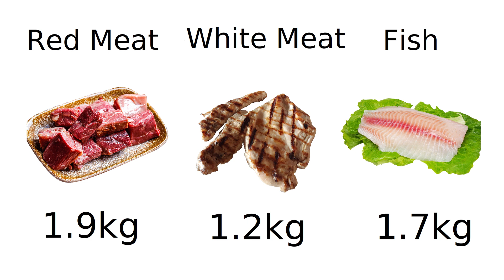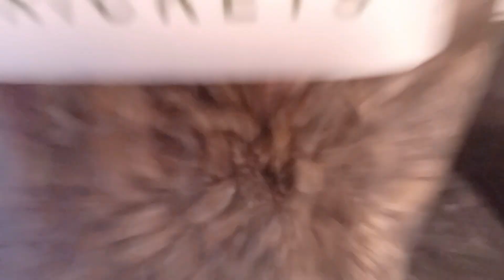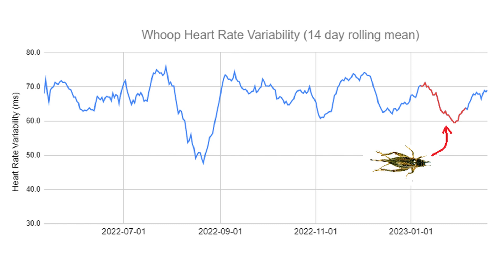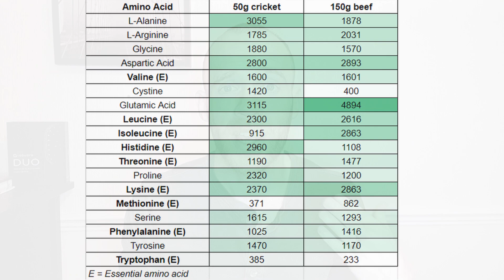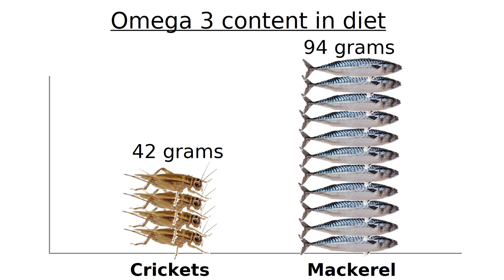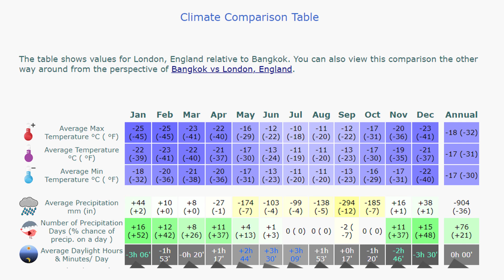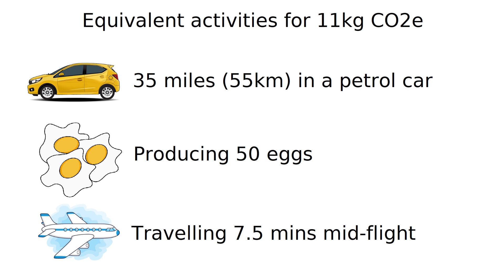I Ate Crickets for 30 Days – Here’s What Changed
For this experiment I replaced all the red meat, white meat and fish in my diet with edible insects (crickets). I tracked recovery from workouts, physique changes, took before and after blood tests and also calculated the climate impact of my diet swap.

It remains to be seen whether they will be the future of food. In the UK the main barrier is said to be the "yuck" factor and I surprised myself by being completely unphased by them after the first 2-3 days. While this was solely relying on crickets I would consider a future video with something like mealworms. The idea of having them ground into a flour and added to recipes is also far more appealing to me.

Chapters
00:00 Introduction
00:38 Diet Swap
01:37 Eating the Bugs
02:56 Impact in the Gym
04:13 Impact in Blood Work
05:27 Impact on the Climate
07:39 Conclusions